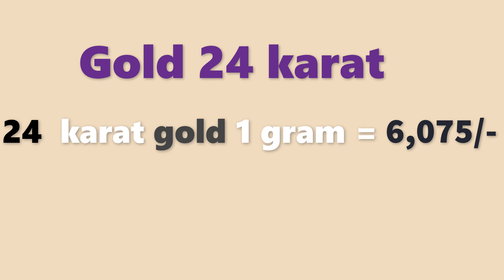గోల్డ్ రేట్ టుడే | బంగారం ధర| Gold rate today in Telugu| Gold price in Hyderabad| Laacnofas